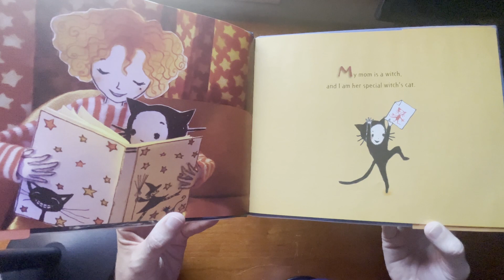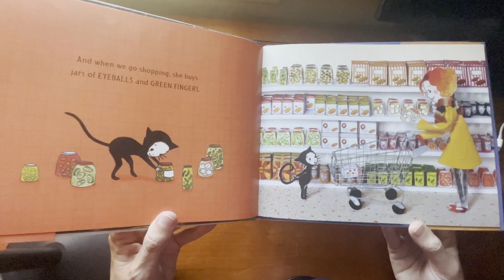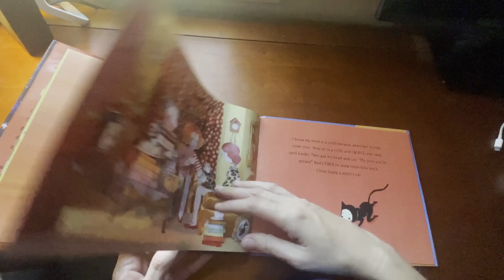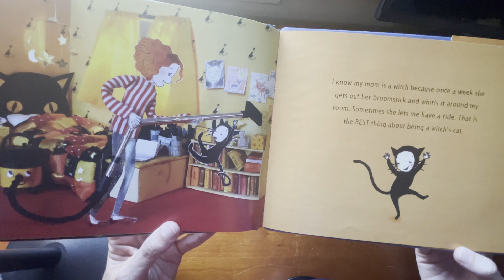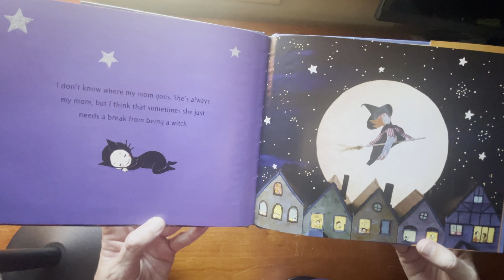I Am A Witch's Cat By Harriet Muncaster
A reading of a Halloween story that will make you feel like you are at home.